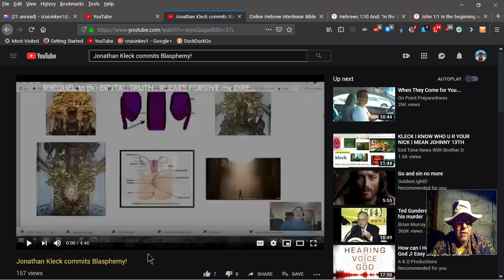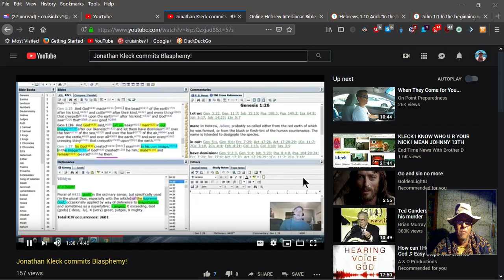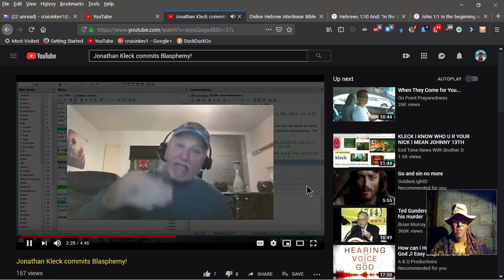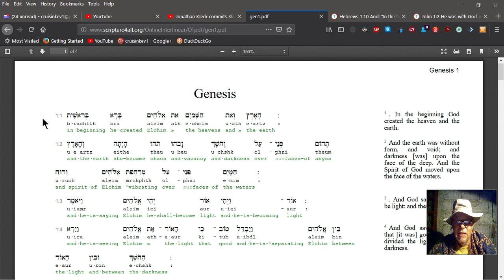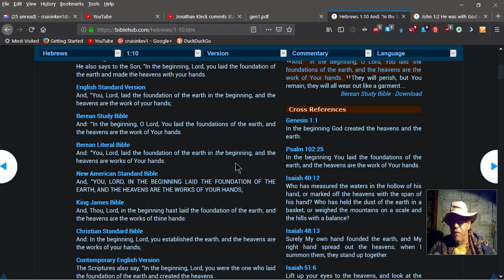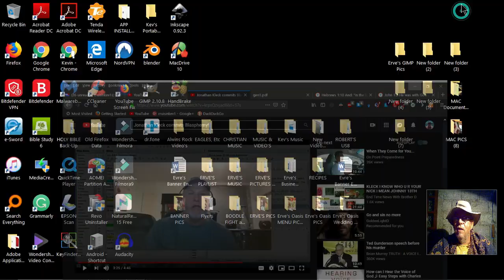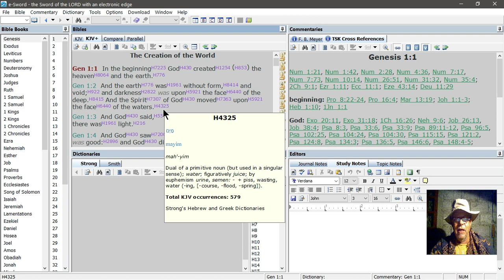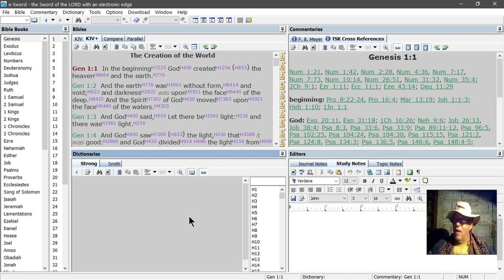Jonathan Kleck BUSTED AGAIN Can't Stop Talking About Sex Organs !!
Cult Leader Kleck is claiming "GOD" in Genesis 1:1 is referring "to angels" and Not GOD Almighty and/or The Trinity aka The Godhead. Hundreds of scriptures "say otherwise." I've never seen anything like it, as he is constantly talking about human "sex organs." It's very strange and freaky behavior coming from an "Self-Proclaimed Prophet of God."
Steve Fletcher 222 gave me the idea to share the following list of other "Wake-Up Kleck Cult Member Videos"... Please See Steve's List and Check Out His Channel...
Satanist "Jonathan Kleck" - Exposed JonathanKleck's "You are the fallen" EXPOSED | Are Humans Avatars & Fallen Angels? NO!